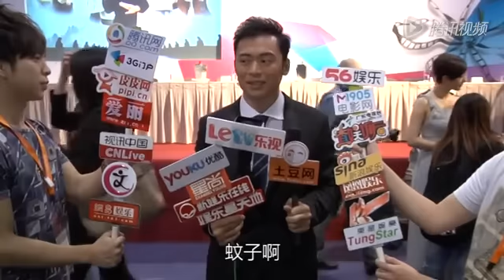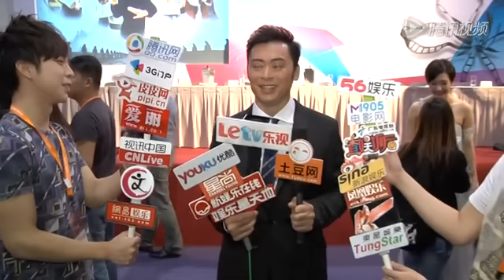处女王君馨半裸遭"强奸" 樊少皇占尽便宜不报备